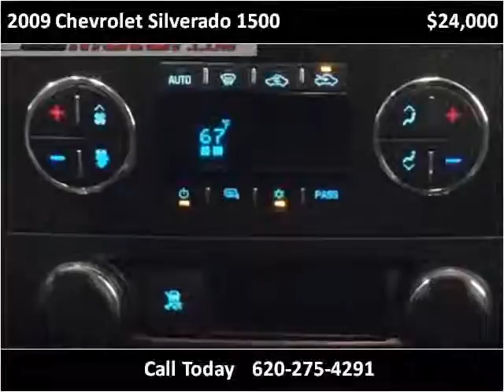2009 Chevrolet Silverado 1500 Used Cars Garden City KS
This 2009 Chevrolet Silverado 1500 is available from Western Motor Buick / GMC .